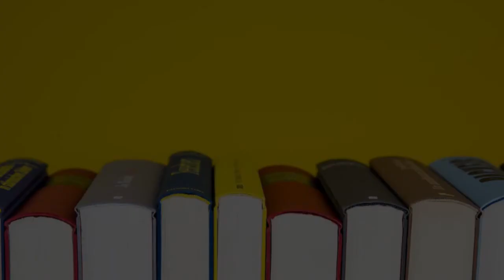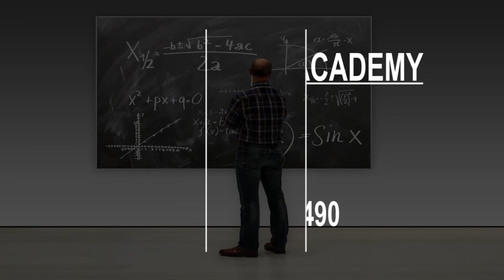Best Artistic Painting School in Warsaw, Poland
Must Watch…. Best Artistic Painting School in Warsaw, Poland

This list of Best Artistic Painting School in Warsaw, Poland has been compiled by our Education experts after online / offline research combined with the reviews from our users. If you know any institution that we missed, please mention in the comment box below. This list will be updated from time to time.

List:

The Academy of Fine Arts
Krakowskie Przedmieście 5
Major arts school established in 1904

Art Workshop
Stara 7

Art Form Studio
Nowy Świat 41

Bielewicz Art Academy
Na Skraju 32

Akademia Sztuk Pięknych w Warszawie
Krakowskie Przedmieście 5

Crea - Szkoła Rysunku i Malarstwa Warszawa
Wilcza 35/41/lok.21

Art Studio Warszawa Żoliborz
Zygmunta Krasińskiego 25

Warsaw Film School
Gen. Zajączka 7

Warsaw Academy of Design - WAD | Kursy grafiki 2D i 3D | Digital painting
Wólczyńska 55

Wyższa Szkoła Artystyczna
Siennicka 6

Lune Art Studio
Bielańska 3

AKADEMIA MAKE UP ART
ul. Wilcza 65/30 domofon : 130

Sealart Szkoła Rysunku i Malarstwa | Kurs rysunku dla dzieci i młodzieży
Wólczyńska 55

PERSPEKTYWA - Kurs Rysunku Warszawa
Hoża 88

WE ART PRACOWNIA
Maszynowa 10

Krystyna Guranowska Stolarz
Przyrynek 9

TOTU Szkoła Rysunku i Malarstwa Warszawa
Lwowska 11/1

Beauty-Art Szkoła wizażu Beaty Małachowskiej
Zgoda 13

Luz-Art. Prywatna policealna szkoła artystyczna
Świętokrzyska 16